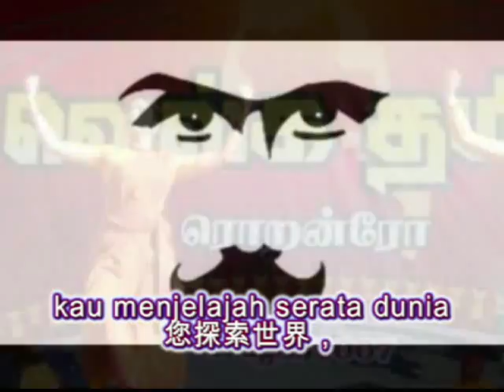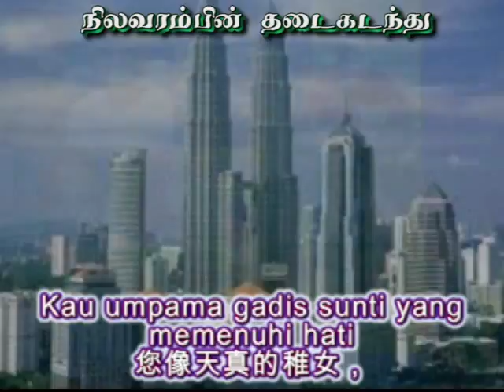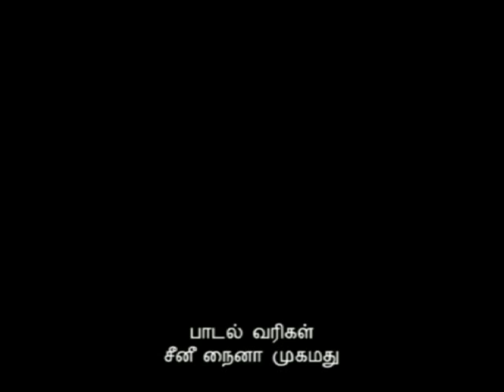In Praise of Tamil: with Malay and Chinese Sub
மலாய், சீன மொழி துணையுரைகளைக் கொண்ட தமிழ் வாழ்த்துப் பாடல்.

பாடல் வரிகள்: சீனி நைனா முகமது

இசை: ஆர்.பி.எஸ். ராஜு

பாடியவர்கள்: துருவன் மாரியப்பனுடன் பாபு லோகநாதன்

தயாரிப்பு: மலேசிய தமிழ் எழுத்தாளர் சங்கம்